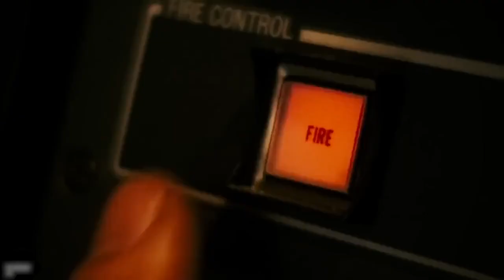Повітряні Сили ЗСУ подякували Норвегії за NASAMS та усю військову допомогу в цілому